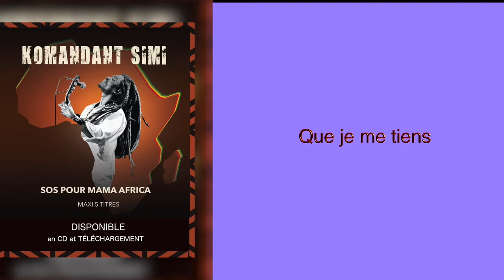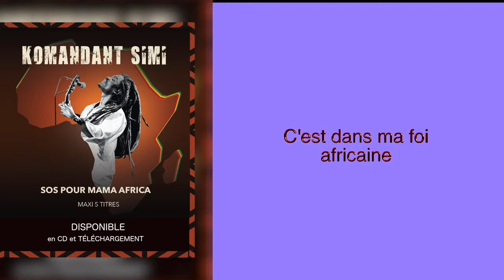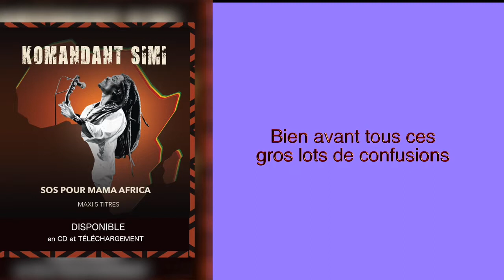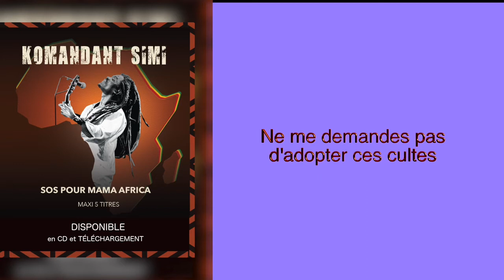AFRO Reggae / Same God - KOMANDANT SIMI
Dans une Afrique envahie par les religions dites révélées, l'artiste réclame la légitimité du culte ancestral à travers une magnifique fusion Afrobeat - Reggae... Savourez!